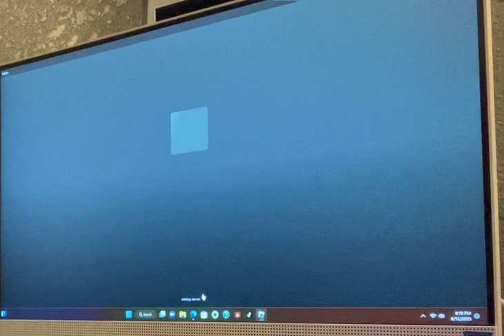Longest an Shortest answer wins